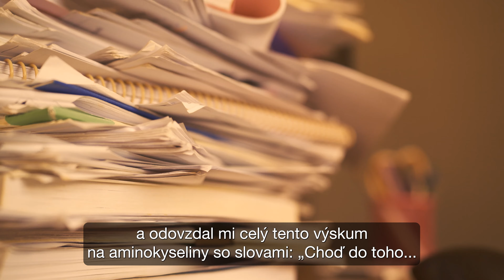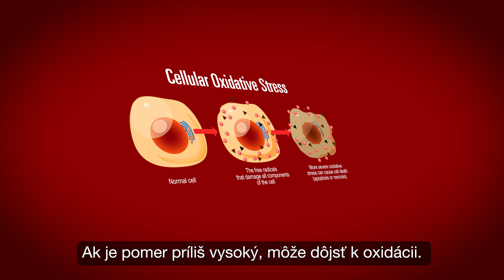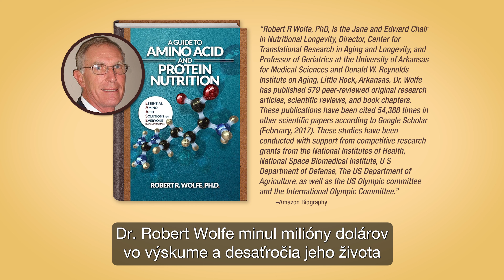Slovenský - The Deets: SiselRIPT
Welcome to The Deets, with Thomas Mower. This episode features Thomas Mower as he discusses SiselRIPT™.

SiselRIPT is a post-workout muscle recovery supplement that provides the optimal ratio of essential amino acids for maximum muscle growth and development. Backed by years of medical research and trials, SiselRIPT gives you a competitive edge in your exercise routine. Whether you hit the gym seven days a week or casually recreate outdoors, SiselRIPT’s clinically proven formula can support your body’s muscular growth, regeneration, and conditioning.*